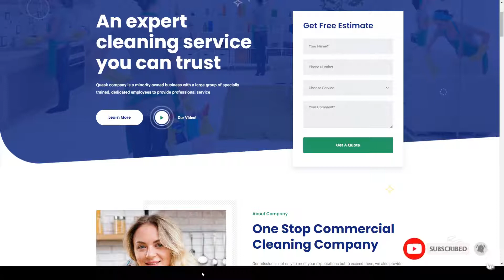Queak - Cleaning Services WordPress Theme cleaning 11 Easy Create Website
Compatible With Elementor, WooCommerce 4.0.x, WooCommerce 3.9.x, WooCommerce 3.8.x, WooCommerce 3.7.x, WooCommerce 3.6.x, WooCommerce 3.5.x, Bootstrap 4.x, Bootstrap 3.x

 Columns 4+

 Layout Responsive